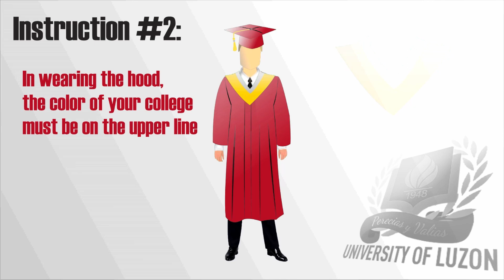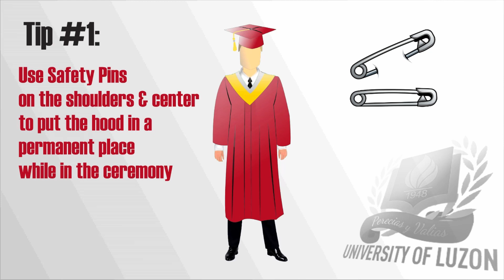UL Graduation Toga Simulation